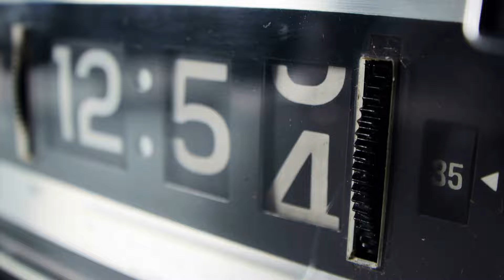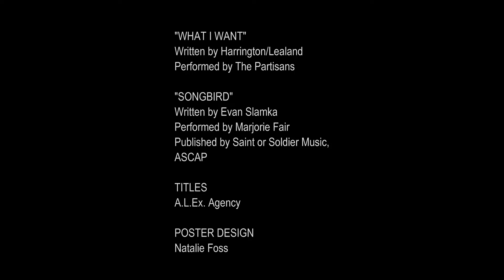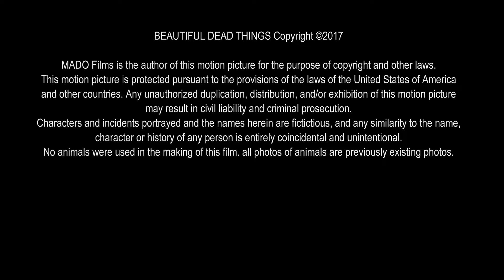BEAUTIFUL DEAD THINGS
Triggered by the color blue, Liv is consumed by an avalanche of memories as she looks back on a cross-country road trip she took shooting photos with a boyfriend. She begins to discover the beauty inherent in all things, ultimately letting go of her personal loss.

Written by: Renee Faia
Directed by: Renee Faia & Ingela Ogard
Starring: Renee Faia, Michael Petted, Larry Poindexter and Saginaw Grant
Cinematographer: Brad Rushing
Music Composed by: Gregg Stewart, Kevin Jarvis
Original Song:  What I Want - The Partisans
Original Song: Songbird -  Marjorie Fair